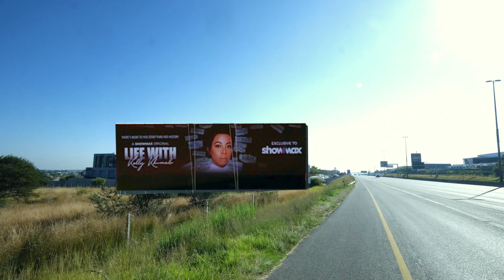New Wave Midrand promo clip